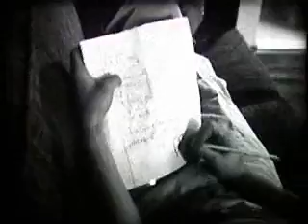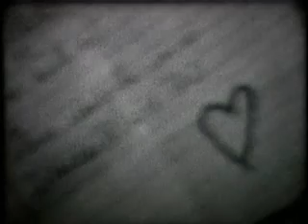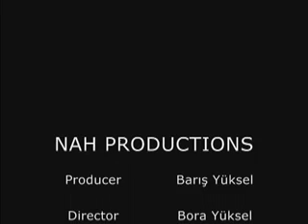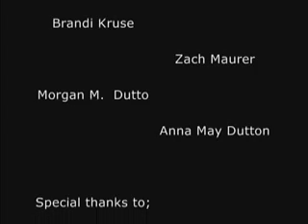Cheating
Super 8 Short by Bora Yuksel